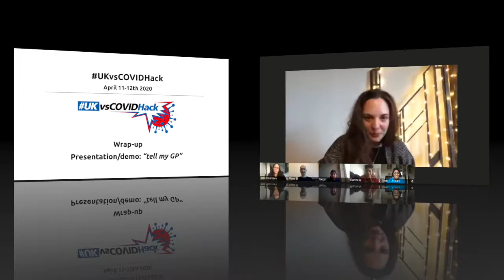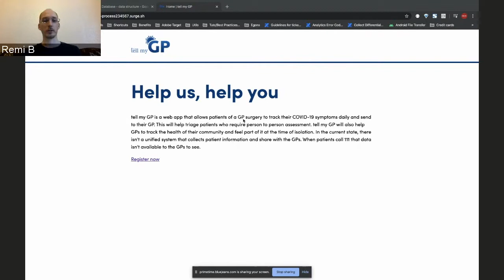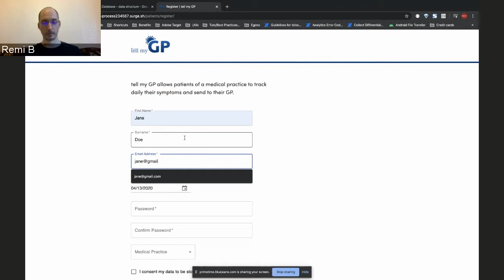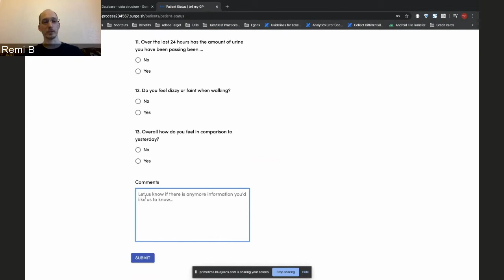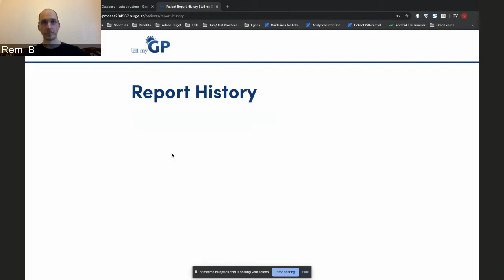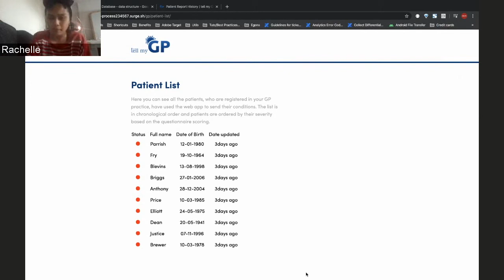Demo: tell my GP | UKvsCOVIDHack Wrap-up | April 13th 2020